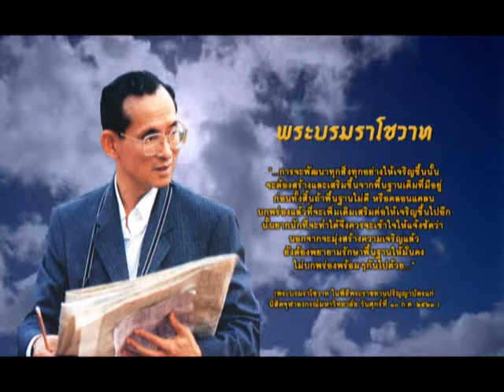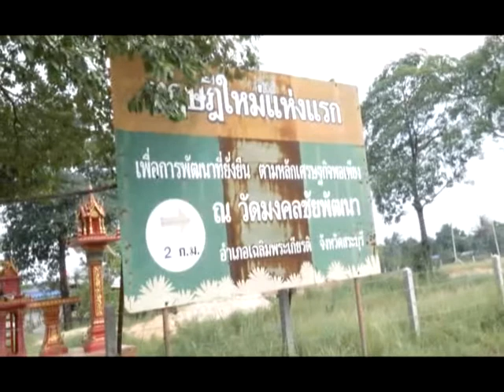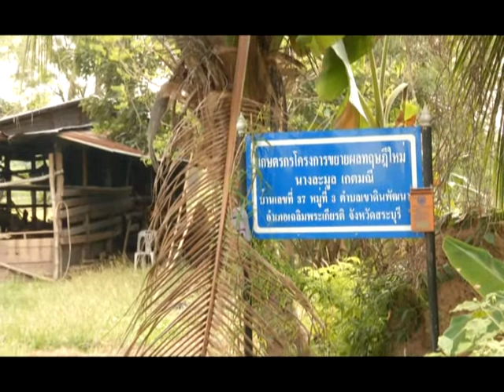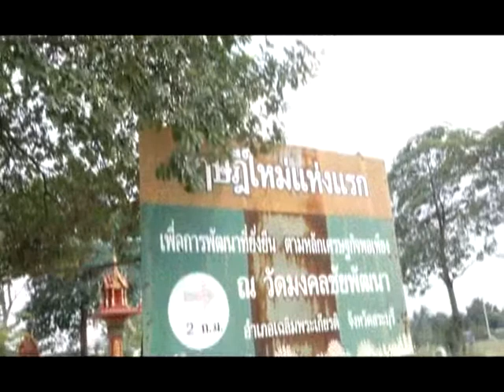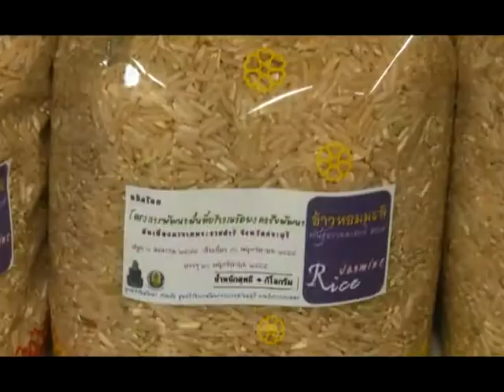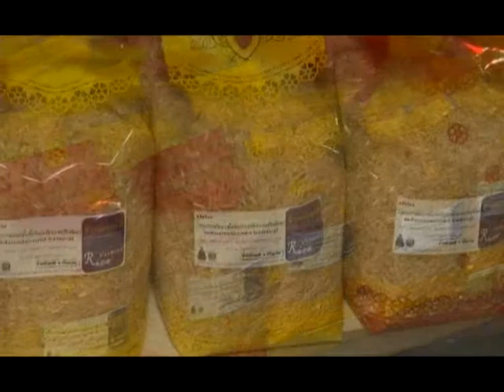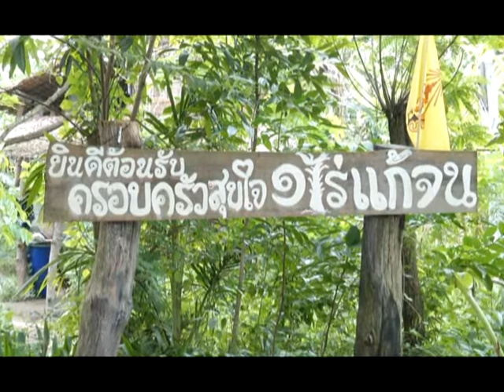◣ETV◢ ปรัชญาชีวิตที่พอเพียง ตอนที่ 12 คืนชีวิตสู่ธรรมชาติ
รายการที่ถ่ายทอดความรู้เกี่ยวกับแนวคิด การพึ่งพาตนเองตามหลักปรัชญาของเศรษฐกิจพอเพียงบุคคลต้นแบบเป็นผู้มีประสบการณ์ มีความรู้จริงรู้ลึก และนำความรู้มาประยุกต์ใช้กับตนเอง และ ครัวเรือน จนประสบความสำเร็จ ในการทำการเกษตร เป็นตัวอย่างในการดำเนินชีวิต และสร้างแรงบันดาลใจในการดำเนินชีวิตให้กับเกษตรกรที่มีความต้องการดำเนินชีวิตตามหลักการพึ่งพาตนเอง